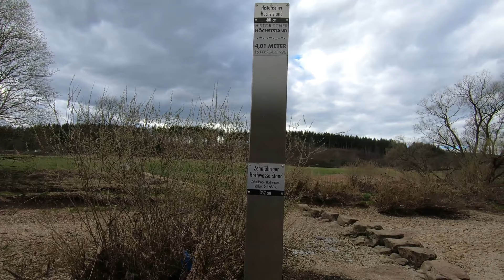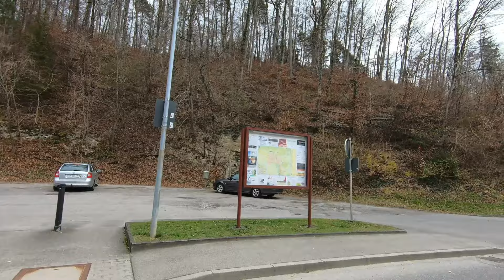Donauversickerung bei Immendingen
Hinter Immendingen verschwindet das Wasser der Donau und taucht unter anderem in der Aachquelle in Aach bei Singen wieder auf. The water of the Danube River in South Germany is disappearing nearby to Immendingen and reemerges in the wells of the Aach river nearby to Singen.